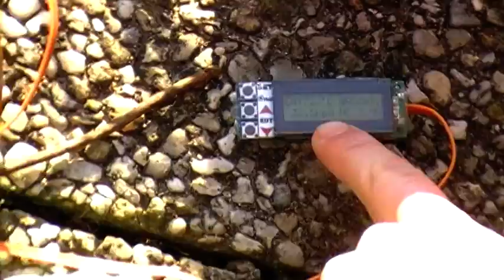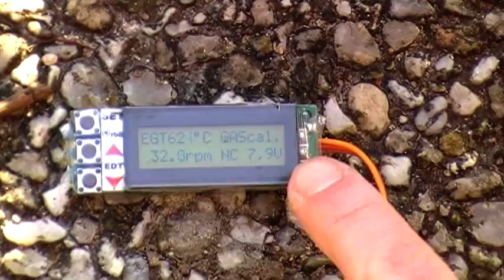test reacteur skypipe X80 par -3°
petit test sur banc "maison" du réacteur skypipe x80, 8,5kg à 117000t, poussé à 129000t et env 10kg, par temps froid ( -3°) d'ou la flamme ( bouteille de gaz couchée)